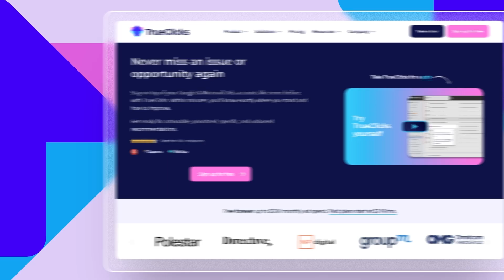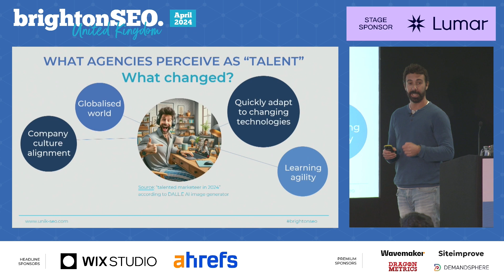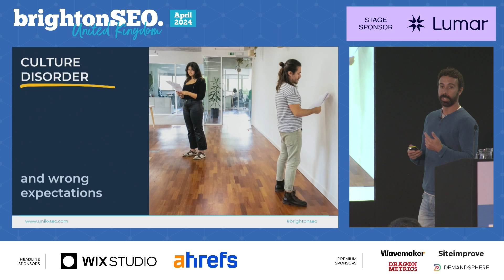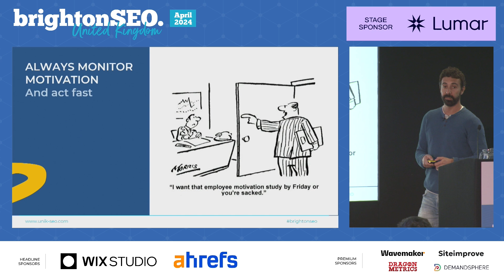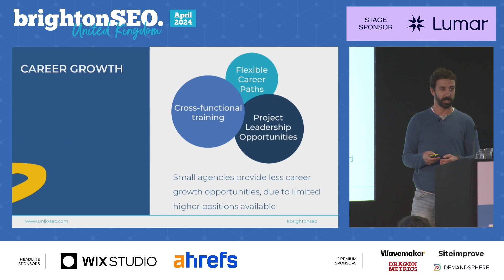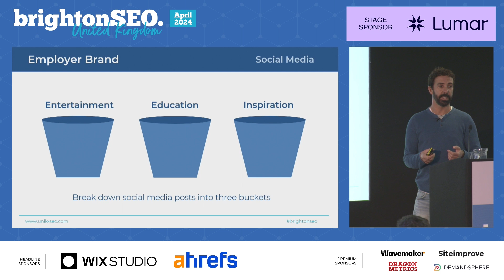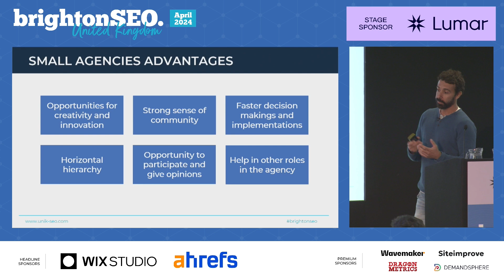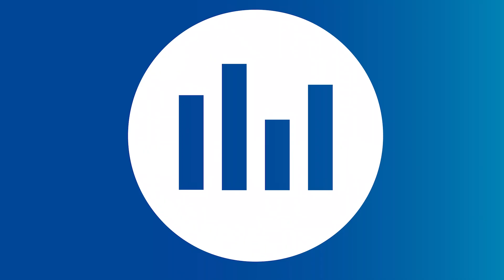From turnover to tenure: talent retention in agencies - Miguel Varela - brightonSEO April 2024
Recorded at brightonSEO April 2024.

Many SEO professionals are departing from their positions due to monotony, a dearth of challenges, or allured by higher salaries offered by remote work in high-paying countries. Miguel will underscore the repercussions this has on the industry, providing firsthand insights from his agency's journey. He'll discuss how they learned from their mistakes while coping with the loss of over half their team, and then executed strategic changes to retain their talent effectively.